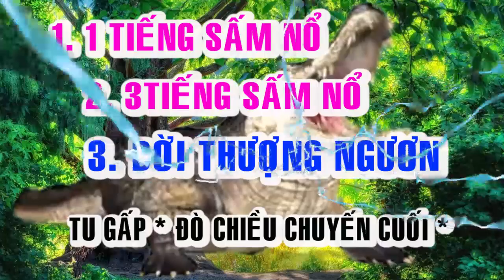🙏🙏 BỐI CẢNH HẠ NGƯƠN 🙏🙏 ĐỜI THƯỢNG NGƯƠN 🙏🙏